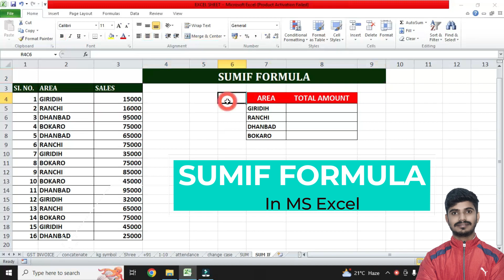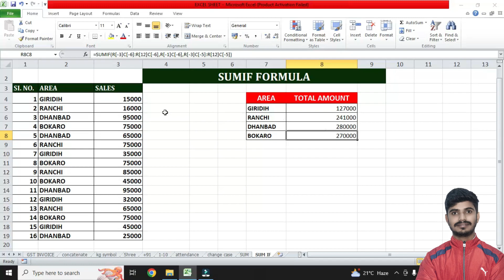SUMIF formula in excel || How to use SUMIF Formula in Excel || Shashi Sir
हमारे Institute (Aajivika Global Skill ) में ऑनलाइन एडमिशन के लिए निचे दिए गए लिंक पर क्लिक करे 👇👇👇👇👇